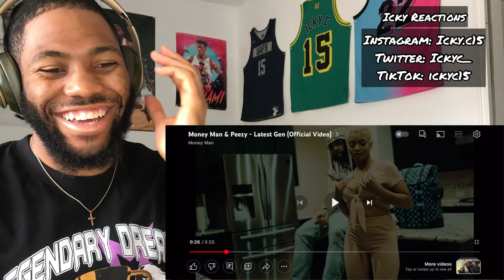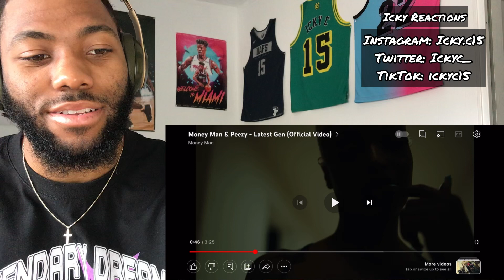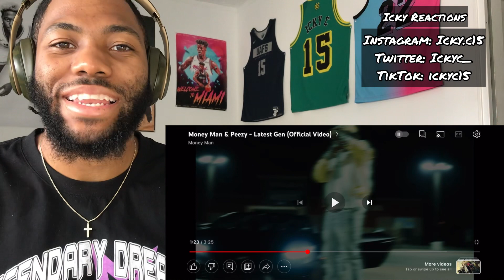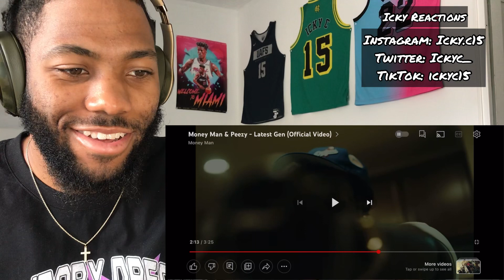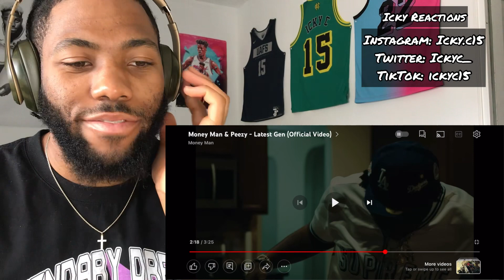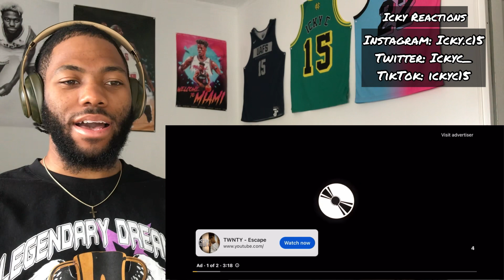Money Man & Peezy - Latest Gen (Off Video) | REACTION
Comment anything you would like about the video all I ask is that you keep it positive.

TURN ON MY CHANNEL NOTIFICATIONS SO THAT YOU KNOW WHEN I DROP MORE BANGERS